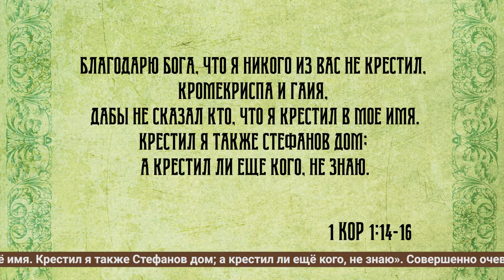Воскресная проповедь № "851" "О Богодухновенности Библии" ч. 2.